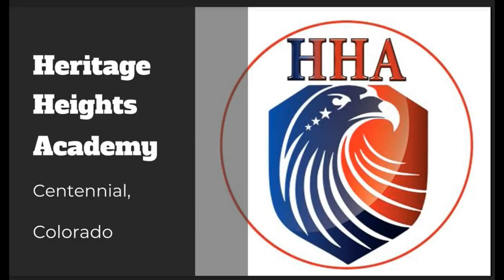Heritage Heights Academy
Interactive map 2019